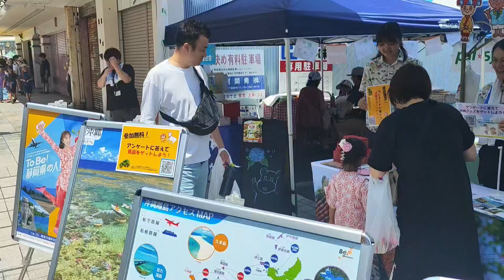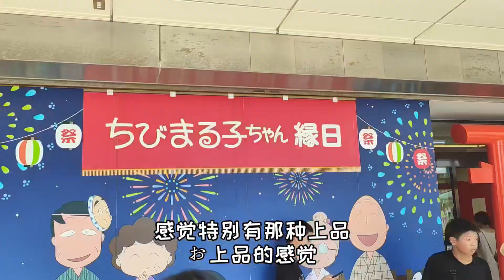日本生闺女，送女校还是普通学校